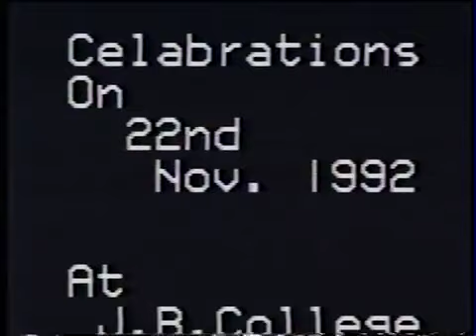ఆహా అప్పట్లో పెళ్లి అంటే ఇదేనేమో 1990 MARRIAGE MUST WATCH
మన అమ్ముమ్మ తాతయ్య పెళ్లిళ్లు telugunews telugushorts telugusongs teluguvlogs indian #1990